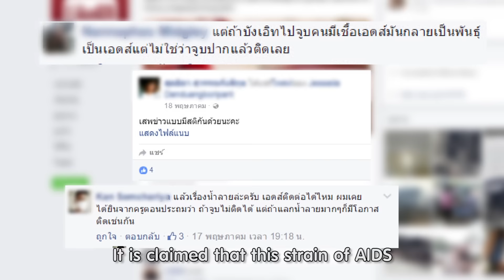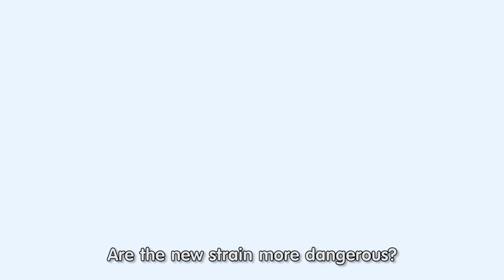Soเชี่ยว EP7 เอดส์สายพันธุ์ใหม่มีจริงหรือเปล่า และสามารถติดต่อทางน้ำลายได้หรือไม่?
“ไม่เป็นความจริง (FAKE)”

มีความเป็นไปได้ที่จะเกิดเชื้อเอดส์สายพันธุ์ผสม คนที่มีสายพันธุ์ AE ที่เป็นสายพันธุ์ส่วนใหญ่ของคนไทย แล้วติดเชื้อสายพันธุ์ใหม่ขึ้นมาเป็นสายพันธุ์ B เมื่อสายพันธุ์ AE ผสมกับสายพันธุ์ B ก็จะเป็นสายพันธุ์ผสมขึ้นมา หรือผสมกับสายพันธุ์ C สายพันธุ์ D ที่เกิดในแอฟริกาหรืออินเดียก็จะเป็นการผสมสายพันธุ์ใหม่ขึ้นมา
ทว่าเชื้อ HIV ทุกสายพันธุ์มีความเหมือนกันหมด ไม่ว่าจะเป็นการผสมของสายพันธุ์อะไรก็ตาม ก็ไม่ได้ดุร้ายมากขึ้นกว่าเดิม ทุกสายพันธุ์ของเชื้อ HIV ที่พบอยู่ในปัจจุบันสามารถตอบสนองต่อยาต่าง ๆ ที่ใช้กันในการรักษาได้อย่าง ดังนั้นจากข่าวที่ว่า เอดส์สายพันธุ์ใหม่กลายพันธุ์จนทำให้ติดต่อทางน้ำลายได้ จึงไม่เป็นความจริง

ศาสตราจารย์กิตติคุณ นายแพทย์ประพันธ์ ภานุภาค
ผู้อำนวยการศูนย์วิจัยโรคเอดส์ สภากาชาดไทย

ออกอากาศทางโทรทัศน์ช่องไทยพีบีเอส (ThaiPBS)
ทุกวันจันทร์ อังคาร และพุธ
เวลา 20.25 น. หลังข่าวในพระราชสำนัก และ ข่าวไทยบันเทิง

สามารถติดตามรับชมรายการ "Soเชี่ยว" ย้อนหลังได้ที่

แล้วมา Soเชี่ยว(ชาญ) ไปด้วยกันนะคะ!